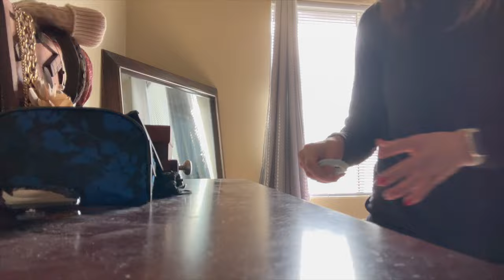Tips To Avoid Setting Off Metal Detector w Clothing | Advice From A Prison Wife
Tips on clothing, jewelry accessories, bras and undergarments to avoid when passing through a metal detector -- advice from a prison wife of over 11 years. I don't want you missing a thing!

SHOP Ana Luisa
Shop my favorite high-quality, long-lasting, affordable jewelry you'll love at prices you'll love even more

Instagram: Ro: @ro_clausen Podcast: @gritability Adam: @adam213isfree

Write or send packages/art to Ro & Adam/SPWF/Gritability:
Ro & Adam Clausen
304 S. Jones Blvd, 2171

Stay strong.
Love strong.
You're one-day closer.
Xo,
Ro